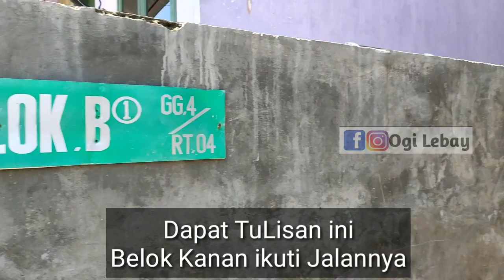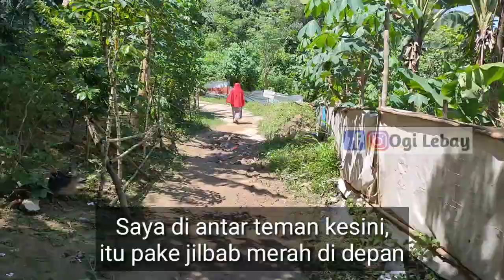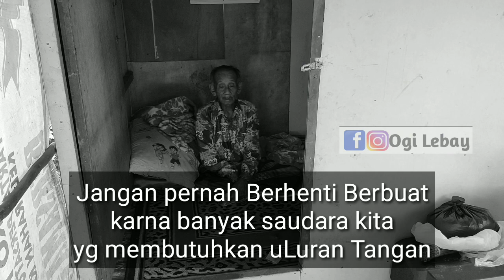KAKEK HIDUP SENDIRI, TINGGAL DEKAT HUTAN2 - Kita PeduLi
Beliau tinggal seorang diri, istrinya Sudah meninggal,
Tinggal di JL. Cendana, BLOK B, Dekat Hutan-Hutan, dan saat ini Slalu sakit.

Mau ku bawa ke rumah sakit, tapi rupanya Masih ada obat dari puskesmasnya, dan udah mulai membaik juga,
Tapi aku bilang sama tetangga nya kalau tiba2 urgen kabari aja kita bawa ke rumah Sakit.

Karna ini juga sambil nunggu BPJSnya jadi, alhdulillah ada tetangganya yg baik nguruskan BPJS dan kalau waktu makan dia antarkan.